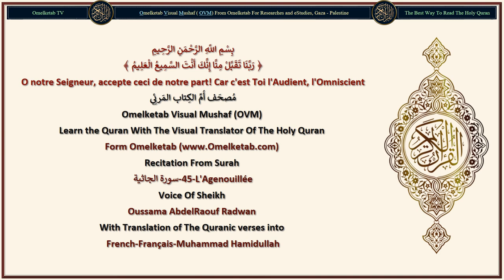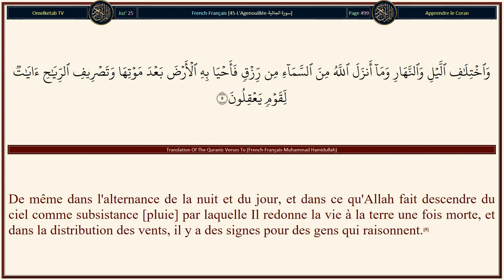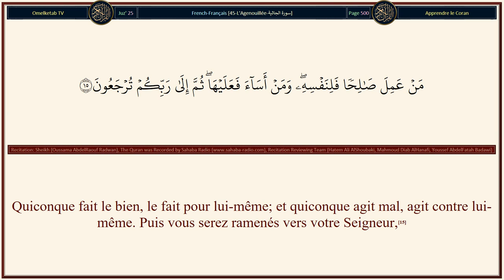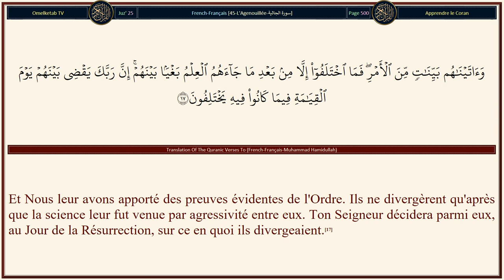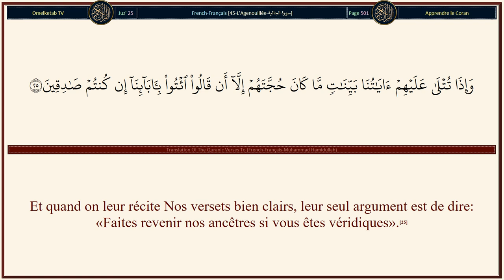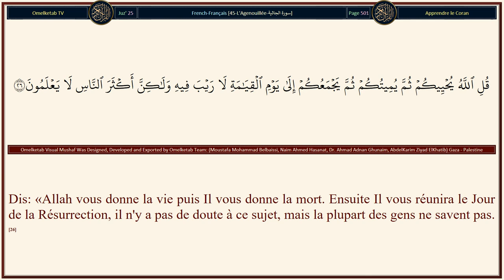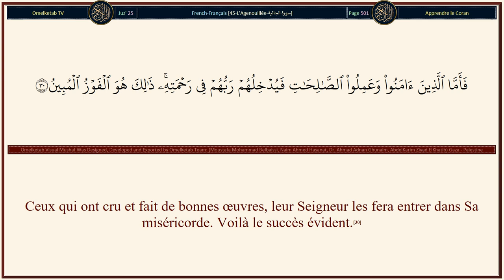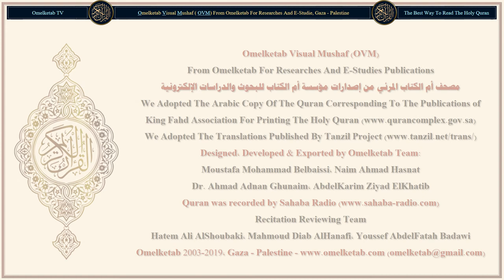45 L'Agenouillée سورة الجاثية French Français Muhammad Hamidullah Radwan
45-L'Agenouillée-سورة الجاثية-French-Français-Muhammad Hamidullah-Radwan... [A Allah appartient le royaume des cieux et de la terre. Et le jour où l'Heure arrivera, ce jour-là, les imposteurs seront perdus.(27)Et tu verras chaque communauté agenouillée. Chaque communauté sera appelée vers son livre. On vous rétribuera aujourd'hui selon ce que vous œuvriez.(28)Voilà Notre Livre. Il parle de vous en toute vérité car Nous enregistrions [tout] ce que vous faisiez».(29)Ceux qui ont cru et fait de bonnes œuvres, leur Seigneur les fera entrer dans Sa miséricorde. Voilà le succès évident.(30)Et quant à ceux qui ont mécru [il sera dit]: «Mes versets ne vous étaient-ils pas récités? Mais vous vous enfliez d'orgueil et vous étiez des gens criminels».(31)Et quand on disait: «La promesse d'Allah est vérité; et l'Heure n'est pas l'objet d'un doute», vous disiez: «Nous ne savons pas ce que c'est que l'Heure; et nous ne faisions à son sujet que de simples conjectures et nous ne sommes pas convaincus [qu'elle arrivera].(32)Et leur apparaîtra [la laideur] de leurs mauvaises actions. Et ce dont ils se moquaient les cernera.(33)Et on leur dira: «Aujourd'hui Nous vous oublions comme vous avez oublié la rencontre de votre jour que voici. Votre refuge est le Feu; et vous n'aurez point de secoureurs.(34)Cela parce que vous preniez en raillerie les versets d'Allah et que la vie d'ici-bas vous trompait». Ce jour-là on ne les en fera pas sortir et on ne les excusera pas non plus.(35)]

Surah Name: 45-L'Agenouillée-سورة الجاثية
Language: Arabic & French - Français
Translator